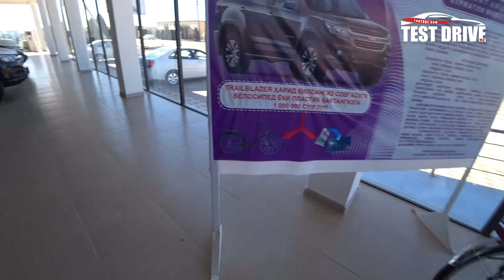АВТО САЛОН НАРХЛАРИ. Сентябрда Ониксга Шартнома. Машиналарни Етказиб Бериш Муддати Тезлашган.